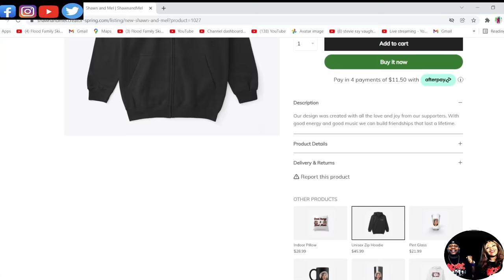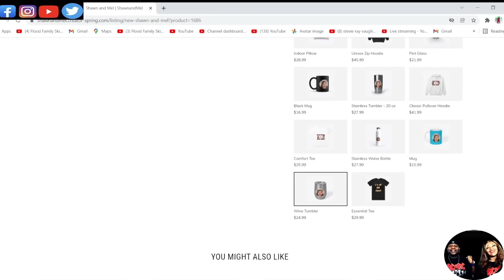MY WIFE COULDN'T STOP CRYING!!! JIM CROCE - TIME IN A BOTTLE (REACTION)